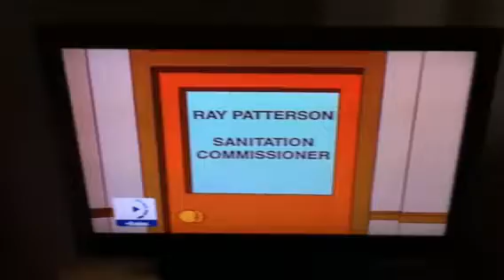Homer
Fat cats at city hall